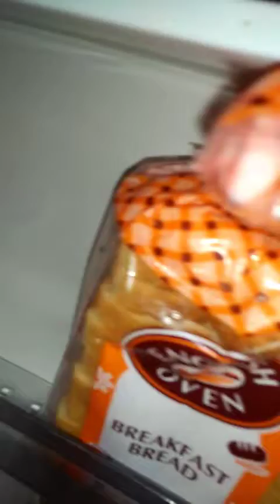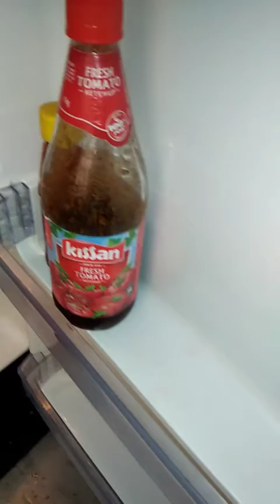deep refrigerator cleaning